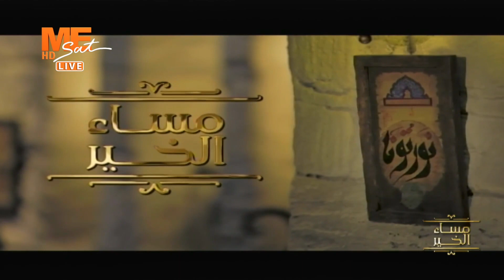الأنبا بولا مطران طنطا وتوابعها في حوار خاص حول مشروع الفلك لرعاية أبطال "متلازمة داون" بالغربية.